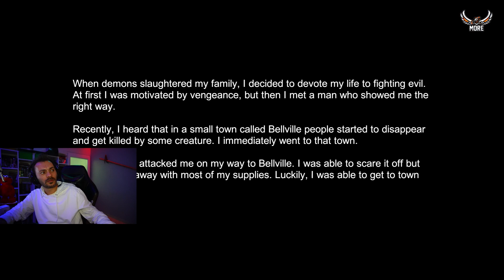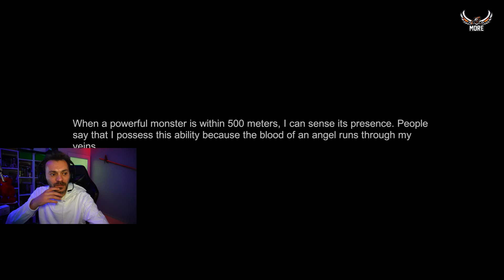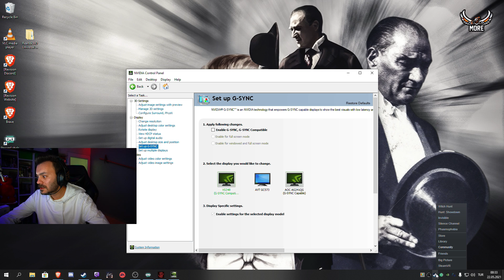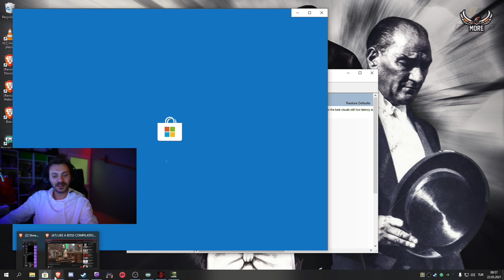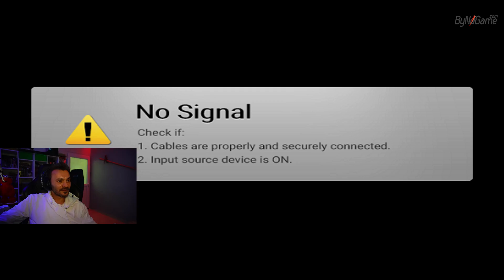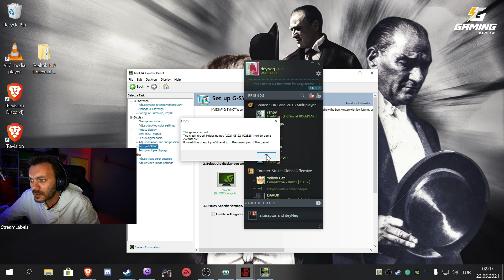WITCH HUNT | SÖZ VERDİK, YENİDEN KORKUYORUZ!